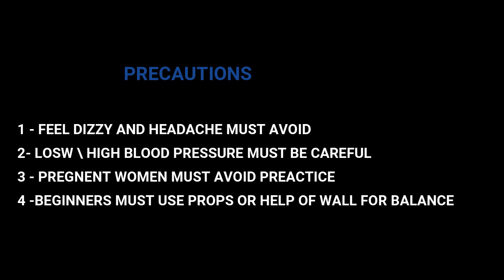55 MINUTES BALANCE YOGA | FULL SEQUENCE | BY MASTER RAHUL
Balance poses offer us both physical and mental benefits. Physically, we strengthen and elongate our muscles, get to know our center of gravity and how to align ourselves, improve the function of the equilibrium receptors in the body, and learn the important yoga principle of rooting down.

As for mental benefits, balance poses teach us how to keep our attention focused and disregard external stimulation, how to stay steady in one place for a while, and how to find inner center and equanimity—all these are important qualities both on and off our yoga mat.

Here are my seven tips to help you do balance poses.

Start the pose from the base, broadening the surface of touch with the ground and rooting it down, may it be a hand, a foot, both hands or both feet, the forearms, or the head.
Keep your gaze gently fixed on one point not too far ahead.
Move into and in your balance poses slowly and consciously; abrupt movements can shake us out of balance.
When needed, use your hands, a wall, or a fellow yogi for support or to gain stability.
Pay attention to the position and movement of the head because an important part of our equilibrium system is located in the inner ear.
Keeping your breath calm and steady can help a lot to stabilize mind and body.
Don’t be afraid to fall dawn! Adopt the attitude of a child playing, and learn to laugh if you fall out of your pose.
Balance poses can be hard and frustrating for some, especially in the beginning. But the good news is that consistent practice makes it a lot better. Then one day, you will just suddenly find yourself doing it with a big smile on your face—even if you fall!